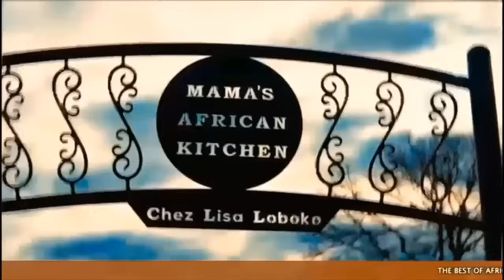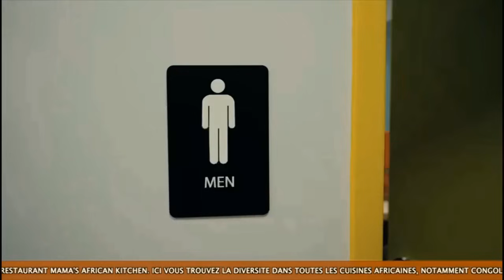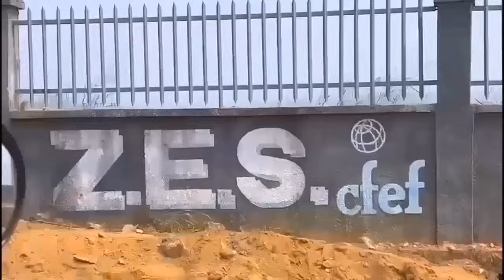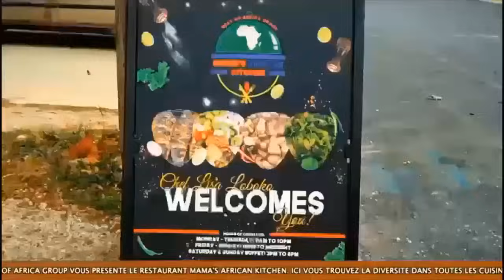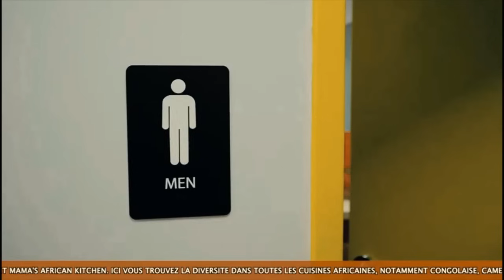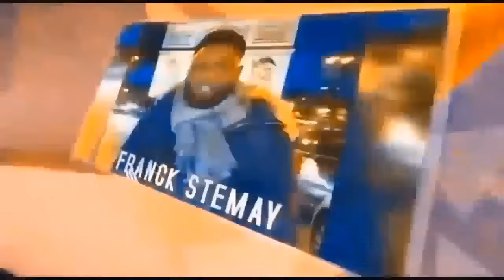AYIDOR BOKWALA A TOMBOKI, A RECADRER BA PROPOS YA ERA RAMSES SUR FALLY IPUPA ET URSULE PESHANGA...